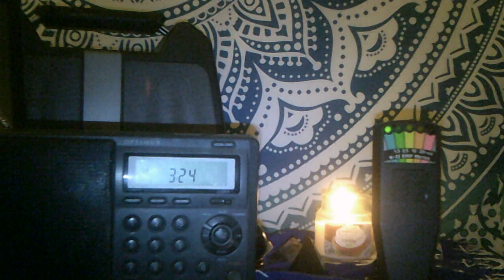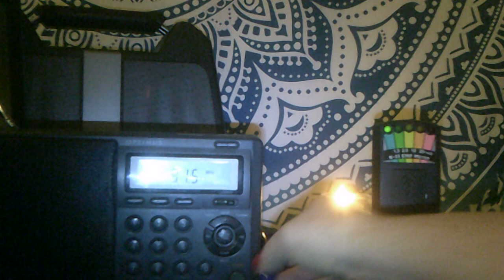Hack Radio 12-808 'Do Spirits Sleep?